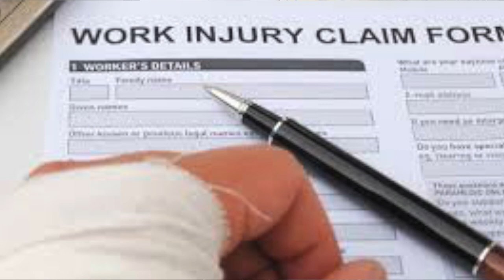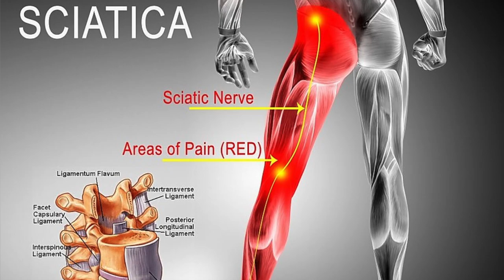Sciatica Truck Driver w/ Bulging Disc avoiding Surgery w/ Chiropractic Adjustment - Part 1/2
Harley is a 26 year old truck driver that has been in a never ending workers compensation case that leaves him in crippling pain and unable to make money. He has terrible sciatica & low back pain. This video goes into more detail showing behind the scenes work I do to help my patients. I like to show these more expansive videos for my true fans that like to see how I really work. Harley has some other most extreme issues I have seen in a long time. Awful crippling low back pain & sciatica pain and some of the worse x-rays I have ever seen. This was not an easy case to solve and the patient was a little crazy and uncooperative from the insanity of years of unrelenting pain. Check out his story and see how much one week of care can change this young mans life.

00:00 Intro
01:02 Why are you here?
01:45 Avoiding Surgery
02:03 How has life changed
02:46 Can't play with Daughter
03:21 Dr. Thayer Shares Opinion about Workers Compensation
04:05 Orthopedic Testing
04:59 Chiropractic Testing
06:22 Range of Motion Testing
07:17 Dermatome Testing
08:04 X-rays
09:14 Can't Stand w/o Pain
11:24 1st Adjustment
13:45 Before/After
15:04 Before/After